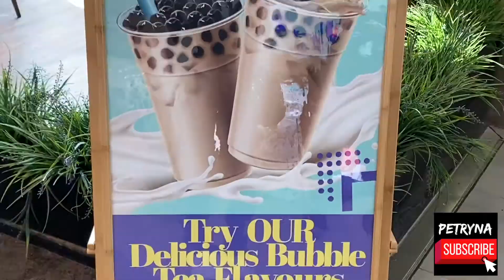I Tried BOOBA MILK TEA for the FIRST TIME 😁